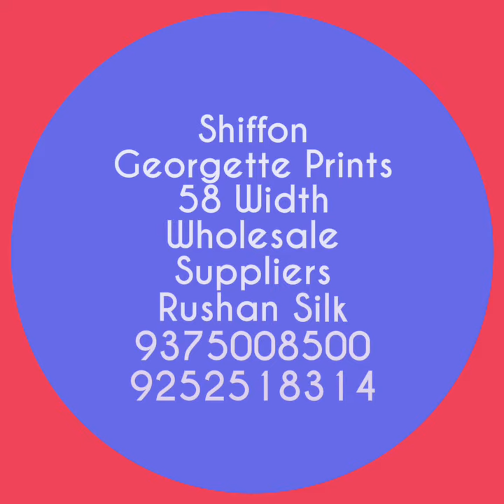Cheap Price Georgette Prints Wholesalers | Cheap Rate Georgette Prints Wholesalers | Georgette Print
Shiffon Georgette Prints Wholesalers Georgette Prints Wholesale Export Suppliers
All India & All Major Country Export Supply
Fabrics Only Wholesale Deal

More Design Click Follow Link

Regular Update New Design Join Group

Address
Rushan Silk Shop No 17 Lokhandwala Complex Patel Medan Danilimda Ahmedabad Gujarat India 380028

Address
Rushan Silk Shop No 407 4th Floor Asian Textile Market Salabatpura Ring Road Surat Gujarat India 395002

Shop Licence No F/II/32/0000024
Shop GST No 24AFKPC6676H1ZB
Udhyog Aadhar No GJO1A0123382
Export Licence No AFKPC6676H